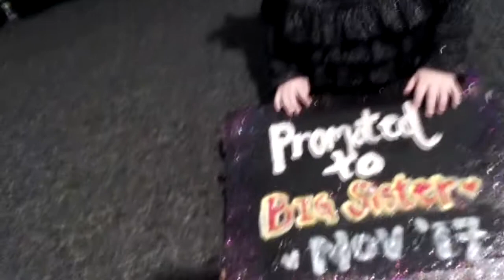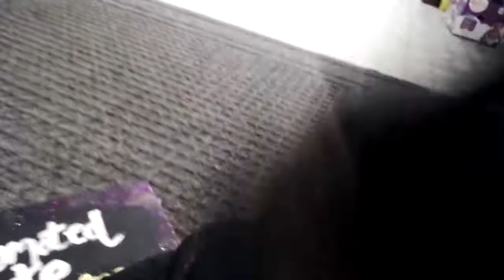Our Special Announcement!!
Watch to see what surprise is coming in November!